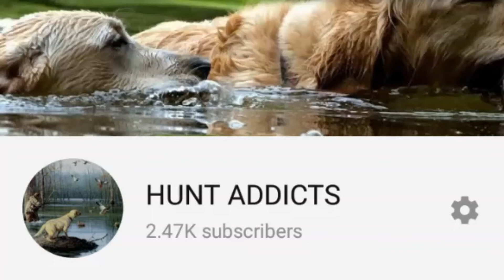Hunting A Duck Flock 18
Hunting Duck Flock In Extreme Cold